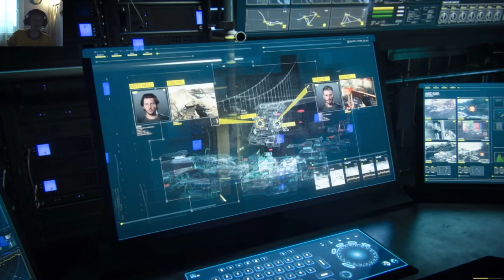Let´s Play Deutsch PC Call of Duty Advanced Warfare Armada Part 17 - Gameplay @ 1080p 60 fps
╔▬▬▬(¯`’·.NEUE VIDEOS.·’´¯)▬▬▬╗
║ · • ●○ΘWie immer von RaZeRΘ○● • ·║